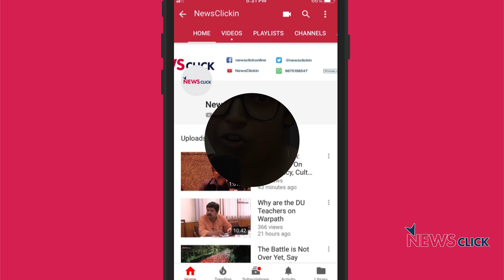Modi Govt Is Destroying BSNL to Help Jio: BSNLEU Asst. Gen Sec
Bharat Sanchar Nigam Limited (BSNL) is seeing perhaps its worst days ever. This is the first time in 18 years since BSNL's inception that the company has not been able to pay salary to its 1.68 lakh employees. "The crisis deepened from the time Modi government came to power at the Centre for the first time," says S Chellappa, Assistant General Secretary of BSNL Employees' Union.